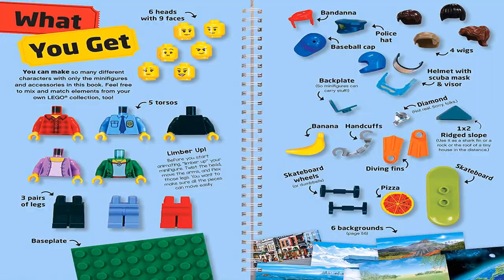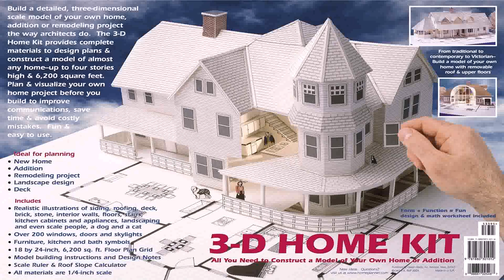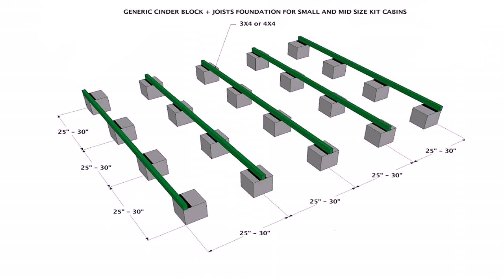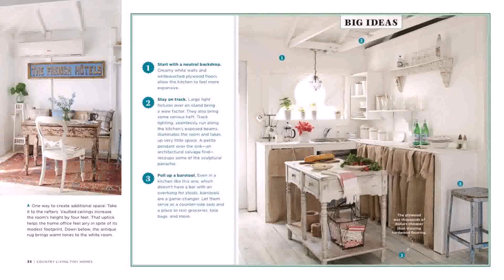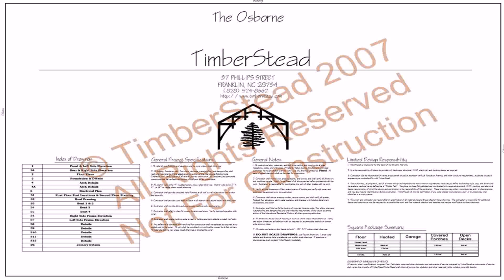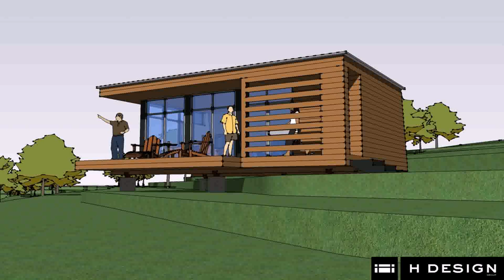Tiny Home Kits Amazon (see description) (see description)